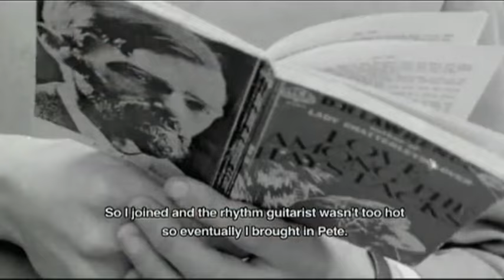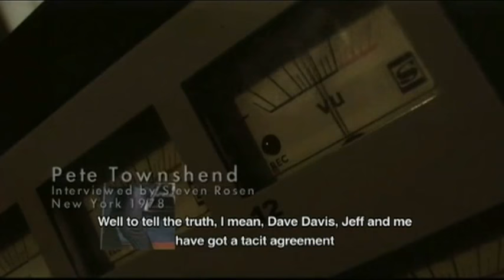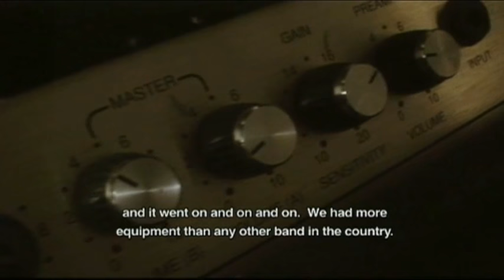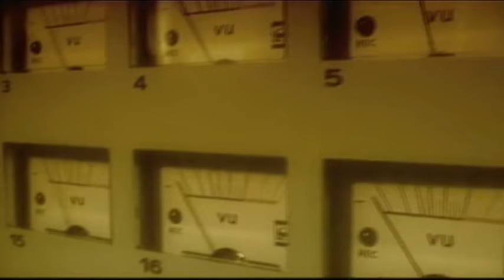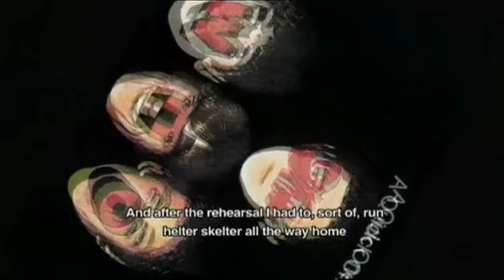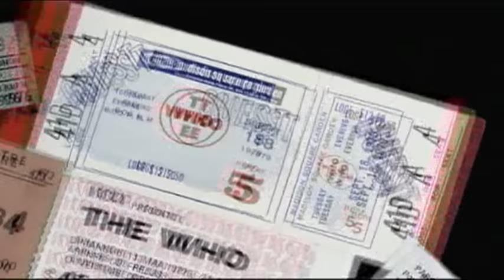The Who – In Their Own Words (Full Music Documentary)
This penetrating film review draws on extensive interviews with Pete Townshend, Roger Daltrey, Keith Moon and John Entwistle to produce the most frank and candid inside appraisal of the music of The Who ever produced, exploring why the music worked and occasionally, why it didn't.